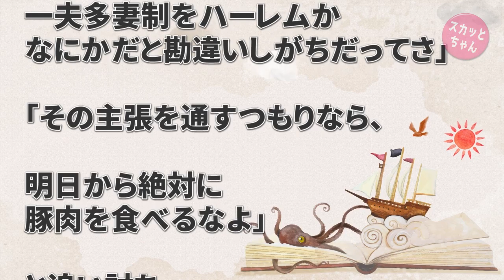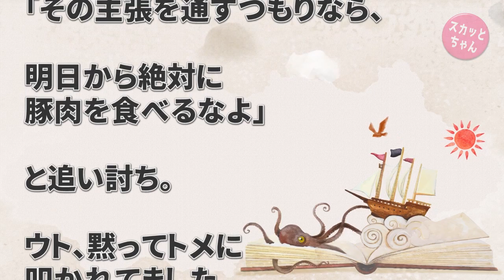スカッとする話 ウト「ウワキは男の甲斐性！俺を責めるなら一夫多妻制の国ヘ行って全員に文句つけてこいwww」→完全論破wwwww スカッとちゃん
ウト「ウワキは男の甲斐性！俺を責めるなら一夫多妻制の国ヘ行って全員に文句つけてこいwww」→完全論破wwwww

DQN返し 急逝した実父の葬儀と普段から私をイビってくるコトメの結婚式が重なった。通夜中や葬儀の朝までトメ＆旦那「無理にでも来い。香典持って今すぐ来い」→喪服で乗り込んでやった結果！

◆   引用元
世にもキチな物語：

◆   音楽
DOVA-SYNDROM：